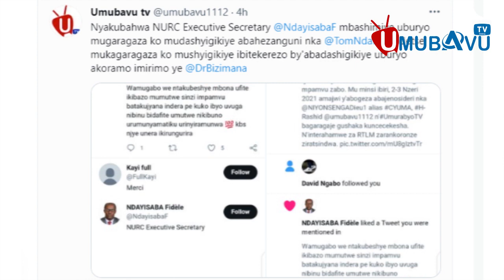Rashid avuze ibyo yakorewe na RIB n’uburyo yategetswe kwicara hasi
Umubavu_Tv_Online Rwandan Niba uzi umuntu ufite ubuhamya butangaje, ufite inkuru idasanzwe,cyangwa irimo akarengane, amakuru atangaje cyangwa ikindi wifuza ko twasangiza abakunzi bacu, watumenyesha kuri 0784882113 cyangwa .